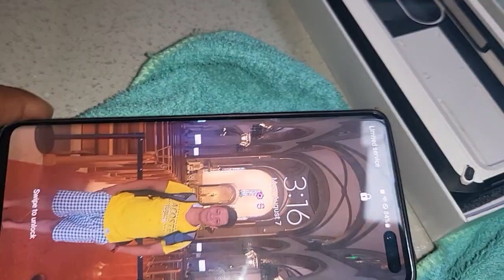Binta q phone q samsung s10 5g. 512gig